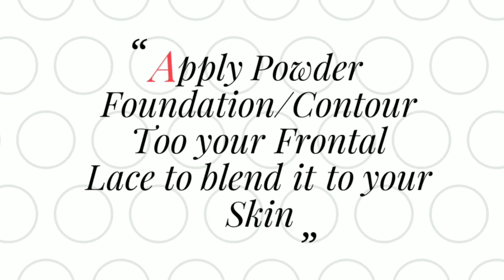Quick Weave Quick Lay Tutorial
What's up my Loves!! When you get that call from your boo or your girls and you have no idea what to do with your hair🤷🏾‍♀️. It's time for a quick Weave that can quickly lay and slay for the kids. This is my first frontal construction as well as wearing one; shi this was a project I was ready to experience and share with you guys.  I hope you enjoy and learn something as well as teaching me something as well. Become apart of my family and journey!

Snap Chat: Corbi_Nicole

For PR,
Collaborations And

If you're interested in starting your own business and or starting and staying on track of good health and fortune click the link below too visit and email me about the "IT WORKS" Family

Start Receiving Free Makeup, Skin care, clothes and more...

➡➡➡➡ REAL DEAL MONEY 💰
        If you're Interested in making

Don't forget to save your coins and receive a gift that keeps on giving :